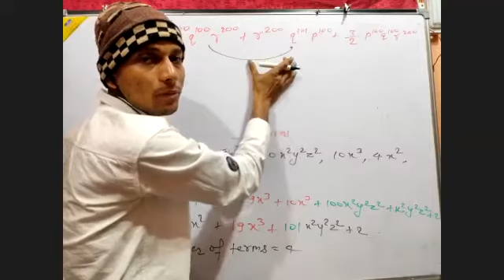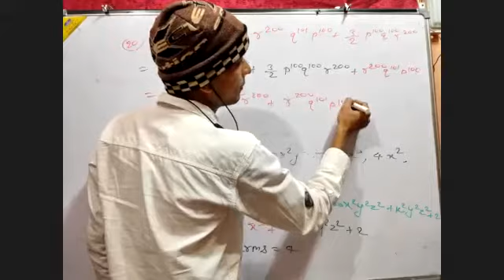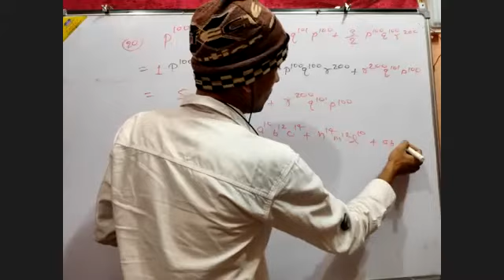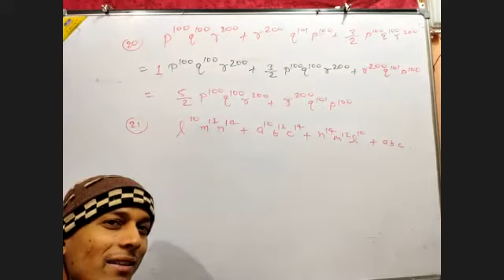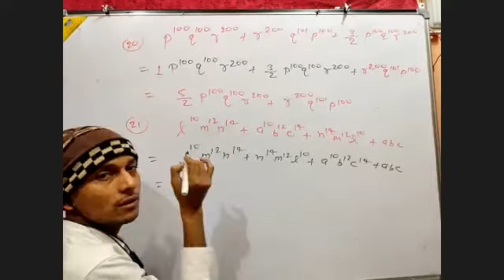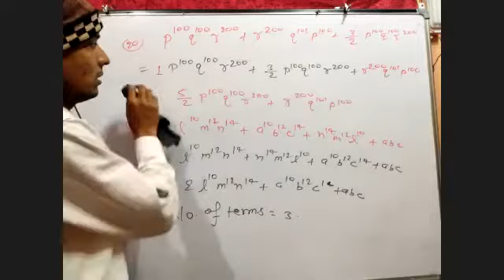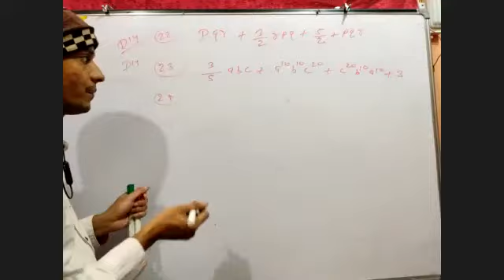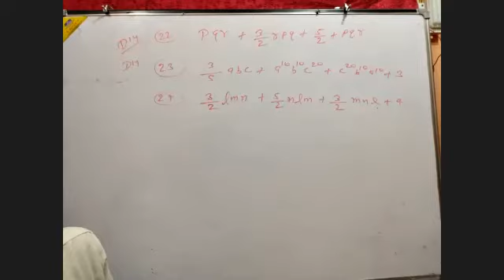Algebra Addition 14